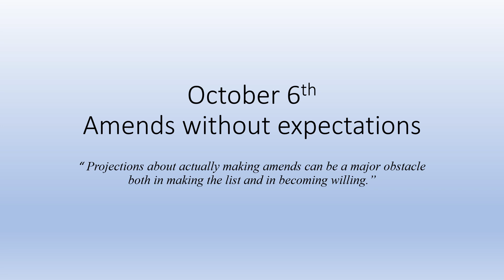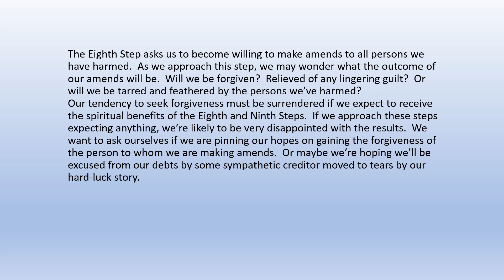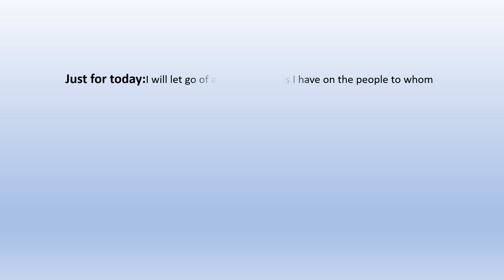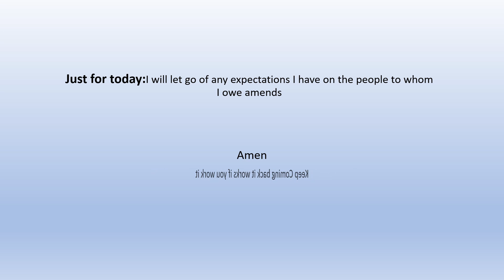TheRusticMystic: Just for today Oct 6th: Amends without expectations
October 6

Amends without expectations

“Projections about actually making amends can be a major obstacle both in making the list and in becoming willing.”

The Eighth Step asks us to become willing to make amends to all persons we have harmed.  As we approach this step, we may wonder what the outcome of our amends will be.  Will we be forgiven?  Relieved of any lingering guilt?  Or will we be tarred and feathered by the persons we’ve harmed?

Our tendency to seek forgiveness must be surrendered if we expect to receive the spiritual benefits of the Eighth and Ninth Steps.  If we approach these steps expecting anything, we’re likely to be very disappointed with the results.  We want to ask ourselves if we are pinning our hopes on gaining the forgiveness of the person to whom we are making amends.  Or maybe we’re hoping we’ll be excused from our debts by some sympathetic creditor moved to tears by our hard-luck story.

We need to be willing to make our amends regardless of the outcome.  We can plan the amends, but we can’t plan the results.  Although we may not be granted a full pardon by everyone to whom we owe amends, we will learn to forgive ourselves.  In the process, we will find that we no longer have to carry the burdens of the past.

Just for today:  I will let go of any expectations I have on the people to whom I owe amends.